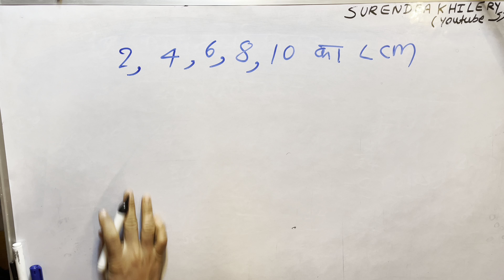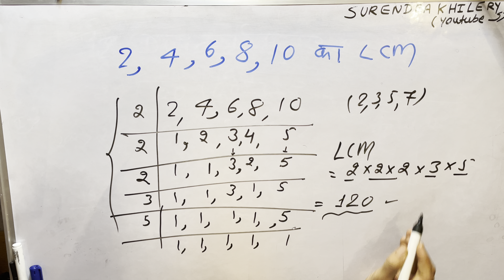2 4 6 8 10 ka lcm By Surendra Khilery In Hindi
How to solve LCM of 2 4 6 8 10 Step by step for beginners in Hindi By Surendra Khilery
How to find LCM of 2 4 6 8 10
इस वीडियो में हम गणित का एक बहुत ही महत्वपूर्ण प्रश्न का हल करने जा रहे हैं
गणित के प्रश्न हल करना कैसे सीखे